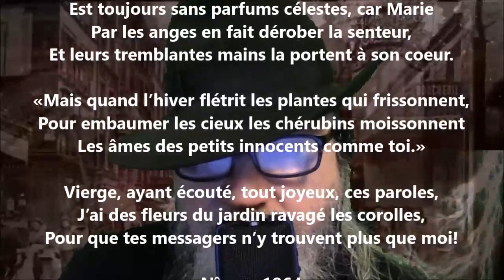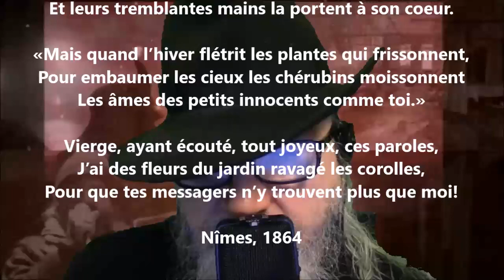Le parfum des pervenches - Jean Aicard lu par Yvon Jean